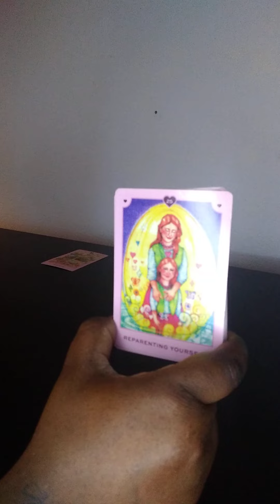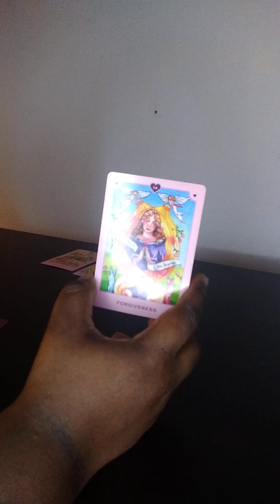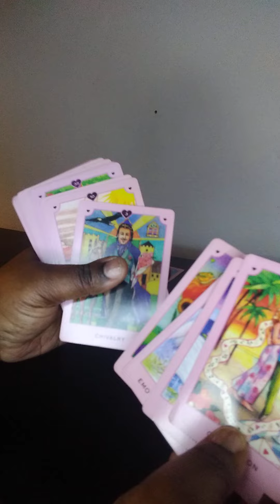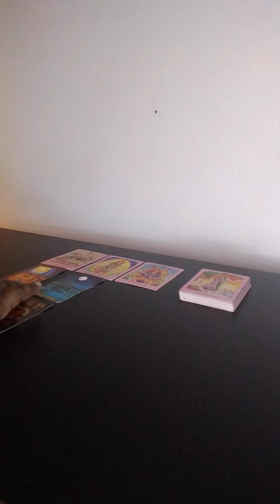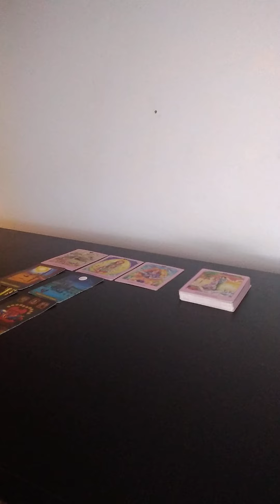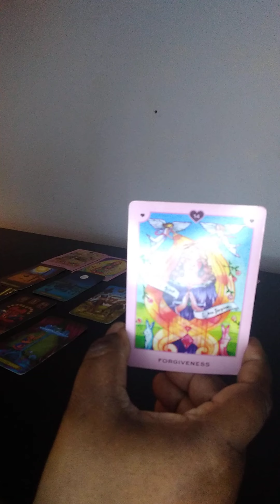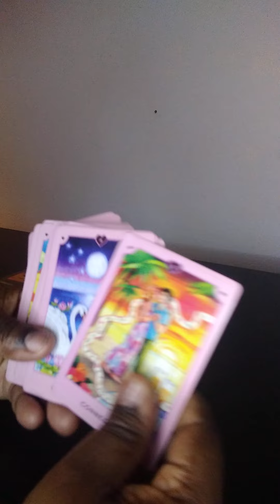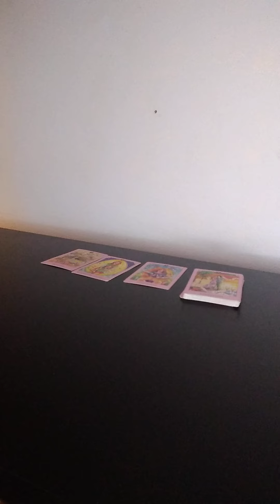6/6/6 You're tapped in and aligned with your desired reality that's for your highest good. 💞☯️💞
Angel 😇 numbers
666~1111~333~1010~1111~1212